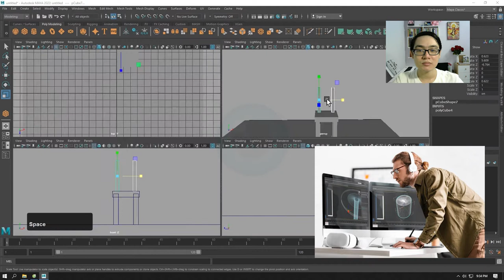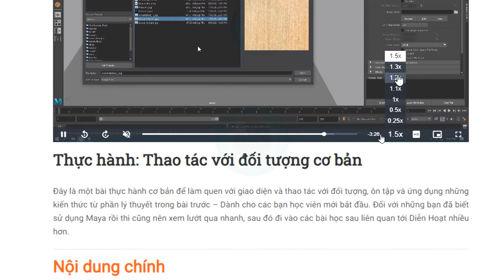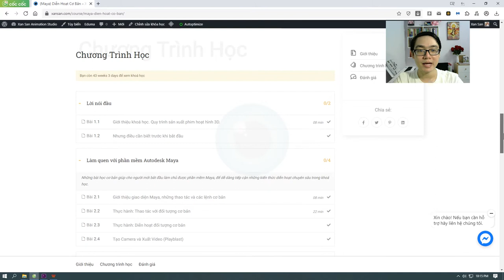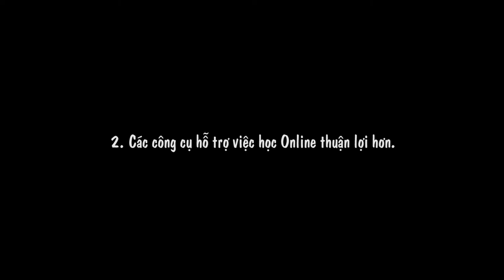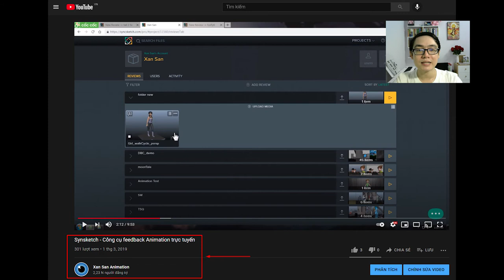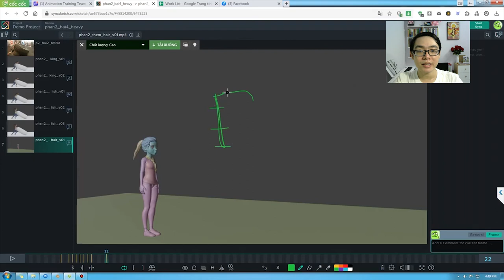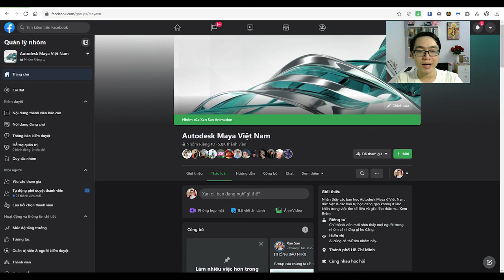Những điều cần biết để học Online hiệu quả tại Xan San Animation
00:36 Phương pháp học hiệu quả
02:00 Mẹo xem Video nhanh hơn và tra cứu lại thông tin trong bài giảng
04:46 Các công cụ hỗ trợ việc học Animation Online

► Xem toàn bộ khoá học "Diễn Hoạt Cơ Bản với Maya" tại